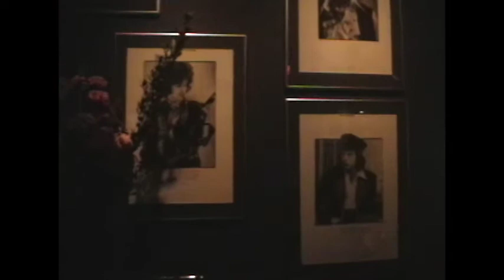The Futz Live At The Vox Club in Toronto Feb 28 2003 (Full Show Unedited)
Scott Reynolds Guitar and Vox
Edgar Lebel Bass and Backing Vox
Gary Garfield Gordon Drums and side stage antics.